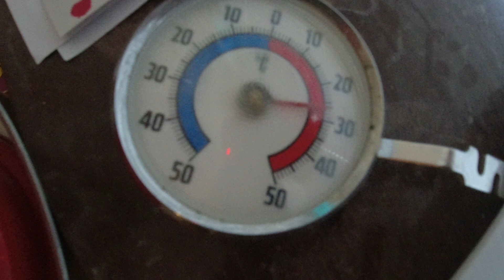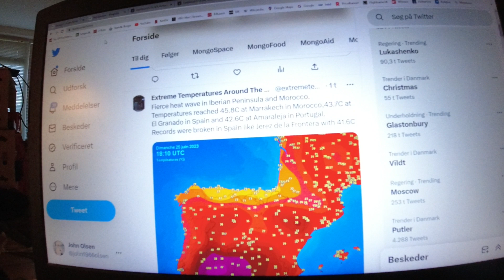MongoTV_13300 - Del 94 - JORDEN BLIVER EN STOR TØR ØRKEN - Ekstrem Tørke i Spanien og Portugal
DEL 94 - God SØNDAG aften. Der er varmt og meget lummert i min stue, som 26-27 grader. men det er jo nærmest meget køligt, i forhold til mange steder i Verden nu. Der er over 43 grader varm nu, visse steder i Spanien og Portugal, som omkring 40 grader. Så mange har det nok lidt varmt nu, hjemme i deres som boliger, som er 30-40 grader varme hele natten. Over 50 grader varmt nu, visse steder i Iran, og 45 grader i Sahara.